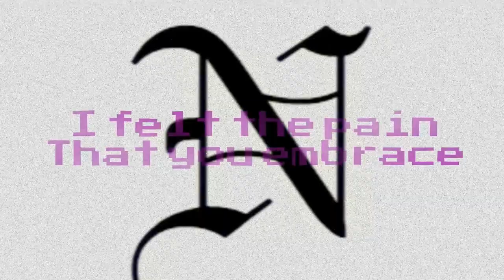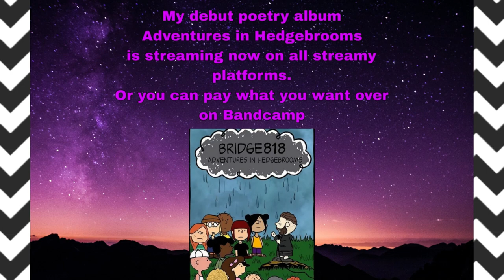Nate Rivers - Return to Sender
Nate Rivers EP coming soon

Both "Adventures In Hedgebrooms" (poetry album) and "A Blue Rose Case, Most Definitely" (poetry to music EP), are streaming in all the usual streamy places. Or, you can download them for free/pay what you want over at Bandcamp.